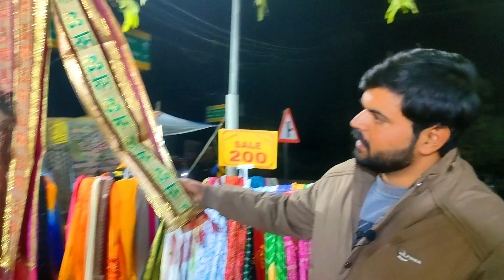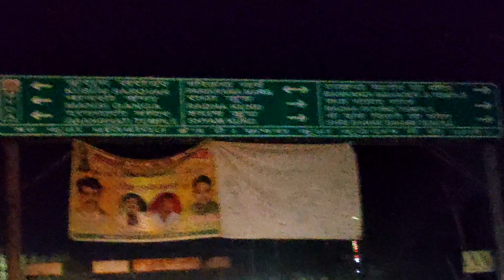गोवर्धन पार्ट-1 आओ गोवर्धन चलें || STORM YATRI ||vrindavandham@MEROVRINDAVAN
गोवर्धन पार्ट-1 आओ गोवर्धन चलें || STORM YATRI

D$U..🐧..

इस ब्लॉग में हम गोवर्धन की यात्रा के लिए जा रहे हैं और गोवर्धन की परिक्रमा पैदल पदयात्रा करेंगे साथ ही साथ गोवर्धन के क्षेत्र में आने वाले सभी मंदिरों के दर्शन करेंगे जैसल मानसी गंगा कुसुम सरोवर राधाकुंड यह जितने भी तीर्थ स्थल हैं जो फेमस हैं उनके सभी के दर्शन करेंगे चलिए चलते हैं गोवर्धन राधे राधे ।

गोवर्धनपर्वत
goverdhan
sawalisurat
viral
shorts
trending
dunuyamedevhajaro
merovrindavan